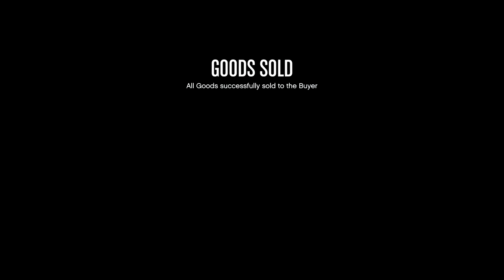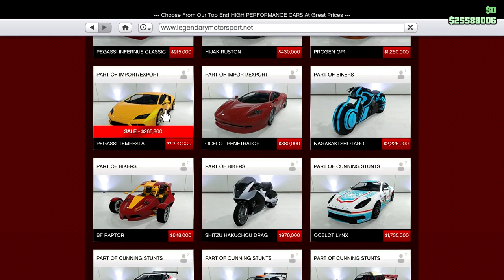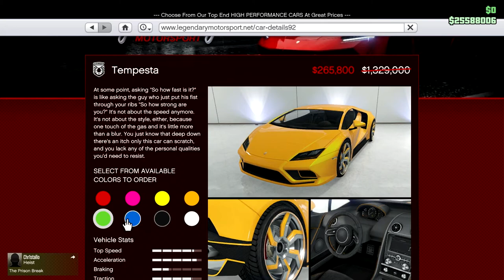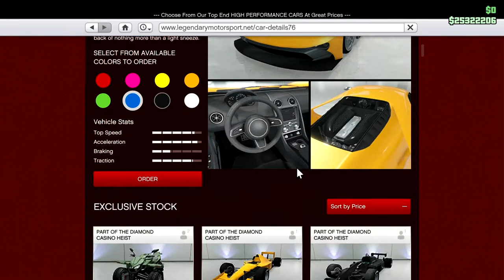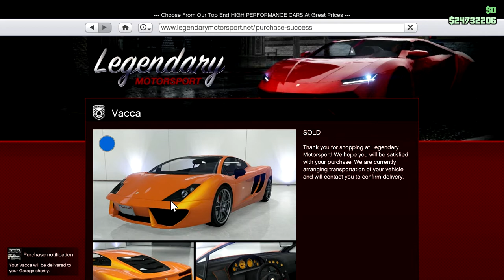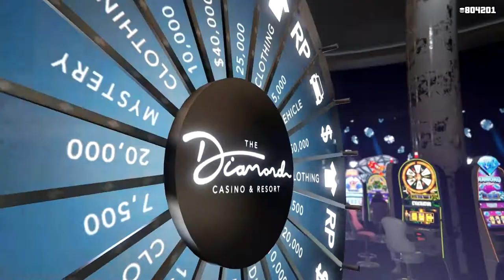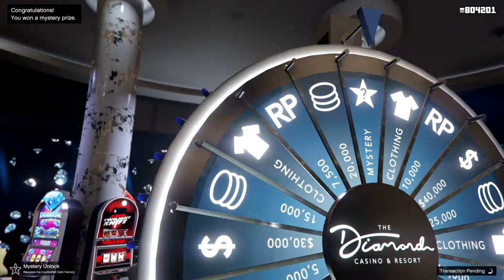Freewheelin' CEO In Pajamas - Let's Play GTA5 Online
I came into this one without much of a plan. Not that that is much different than usual, but this time I openly acknowledged it from the start.

I did run into Flotwig for the first time, so that was a thing. And I bought a Vaca.